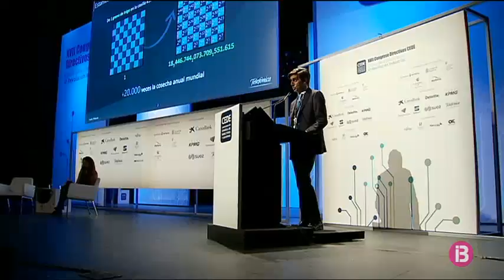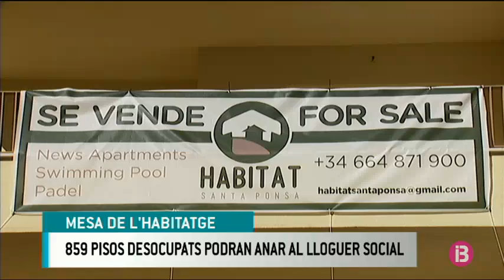RESUM MIGDIA 25-10-2018